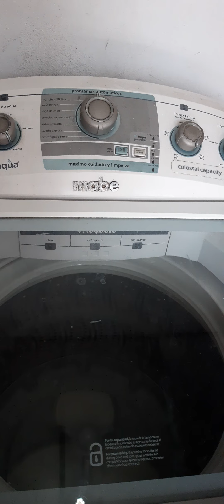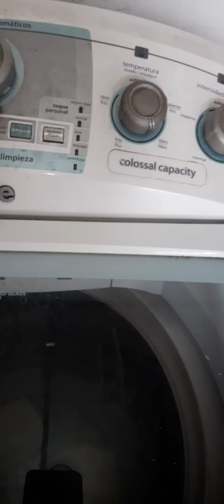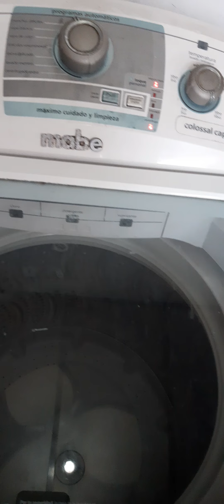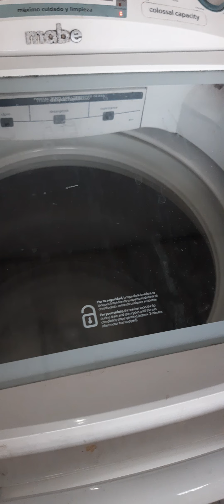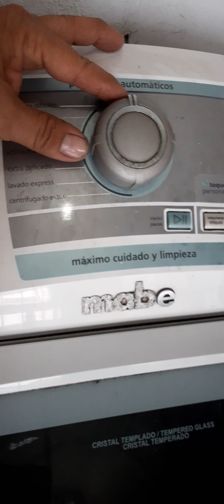MI LAVADORA MABE AQUA GOLPEA CUANDO CENTRIFUGA VIDEO 2